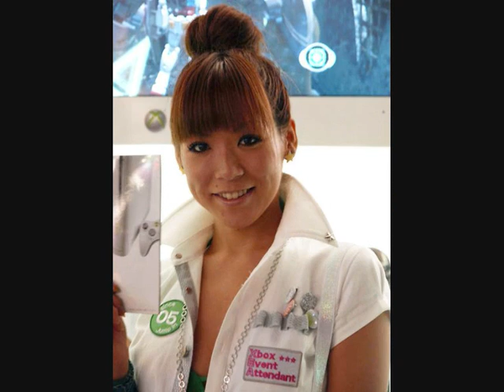Azafatas Tokyo Game Show 2008